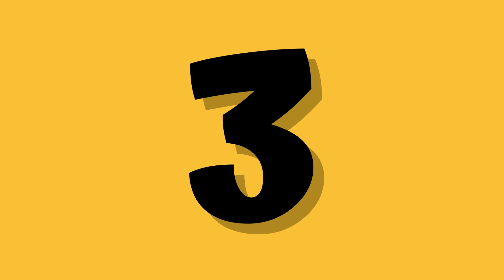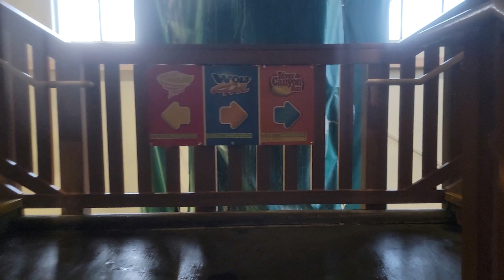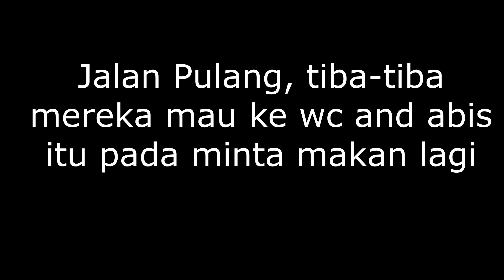Great Wolf Lodge Water Park | New England ( Fitchburg ) August 01,2023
Indoor waterpark, mini golf, bowling, arcade

Address :
150 Great Wolf Dr, Fitchburg, MA 01420